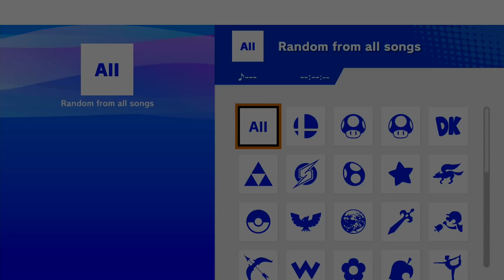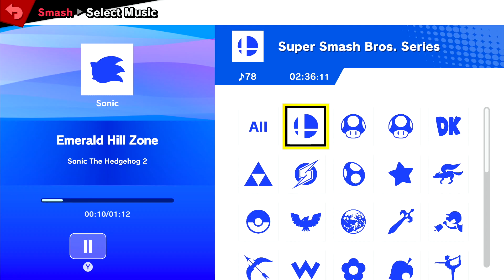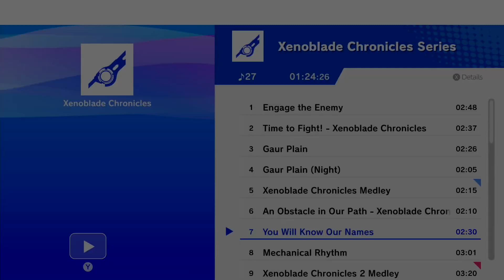iLPG | BDoy (Mewtwo) vs Pogona (Zero Suit Samus) - Top 4 Winners Finals - Rogue Rumble 118